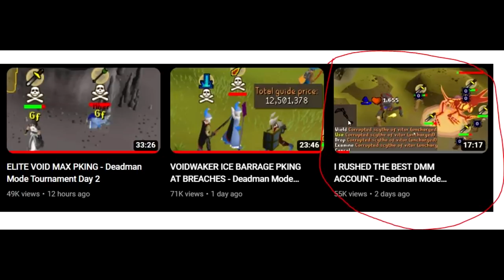STATIUS WARHAMMER NINJA SIGIL PKING - Deadman Mode Tournament Day 3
Don’t miss out on Deadman: Apocalypse, join now until September, 16th. Boosted XP rates, powerful Sigils, and PvP action awaits. or simply login to a Deadman world now.

DEADMAN MODE (DMM) is back and this time its an apocalypse, this is day 2 and 3 of PKing on deadman mode apocalypse, with the statius warhammer

ditterbitter dmm osrs pking